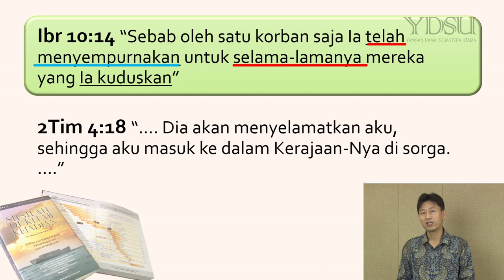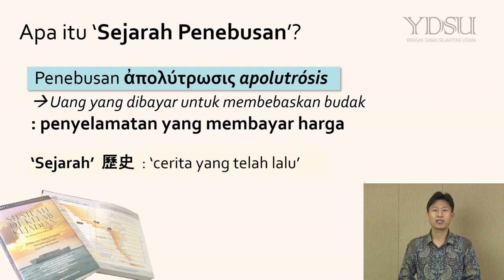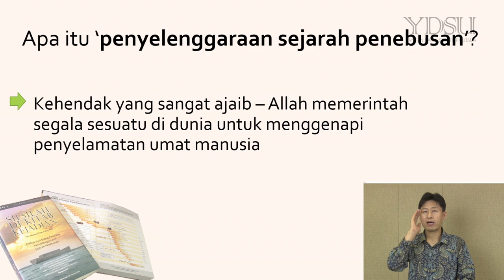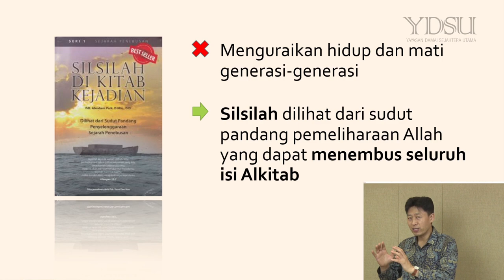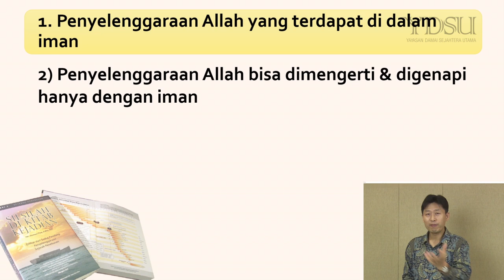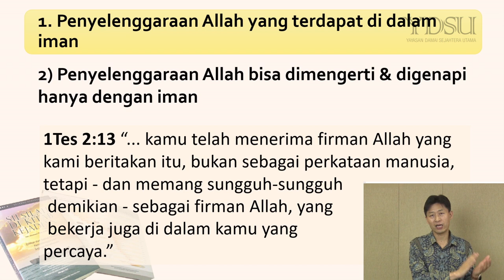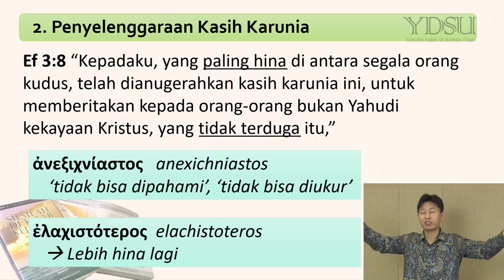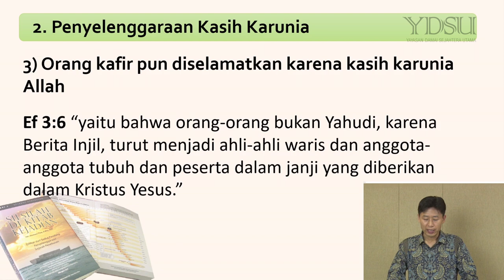[Buku 1-3] Akademi Sejarah Penebusan Buku Seri 1 - Ciri-ciri Penyelenggaraan Penebusan (1)